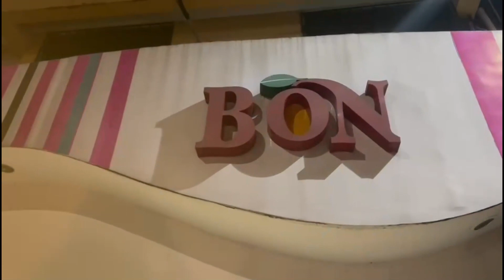trip to Kiskeya/Dominican Republic after 10years!!!/painting a mural in my grandparents patio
hiiiiii!!! Jajóm (thank you) for being here on this journey with me & joining me in learning about myself and from each other :) In this video I take you with me to my first time going to D.R. in 10 years, where I paint a mural in my grandparents backyard, cook at a conuco, and listen to perico ripiao! Enjoy!

some indigenous Taino words mentioned
jajom: thank you
Kiskeya/Quisqeya: Dominican Republic
Ayiti: Haiti
conuco-: the garden/place crops
cacique: indigenous chief
Anacaona: a Taíno poet, artist and cacica who ruled the island peacefully until one day captured by colonizers

FAQs ✧˖°.
self taught artist
I’m Dominican
I endorse numerology, spirituality, plants as medicine, music and environmental &social justice